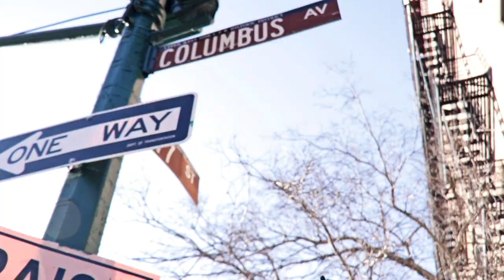Phil from the Ville - not for you (Official Music Video)